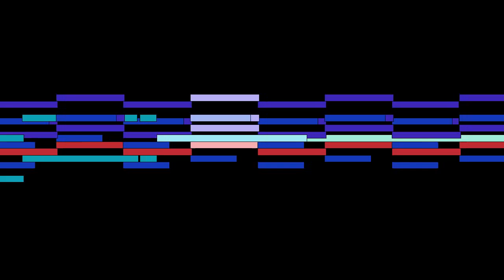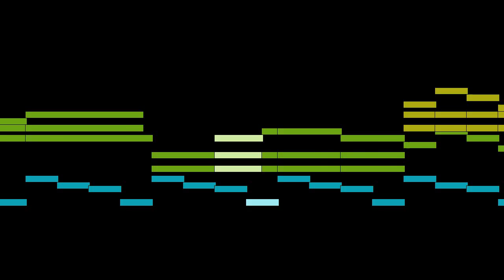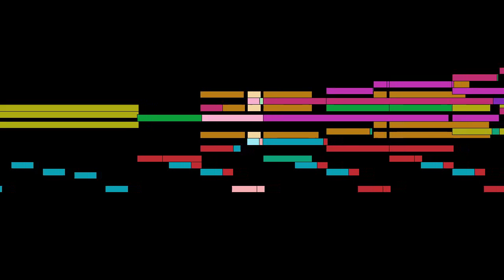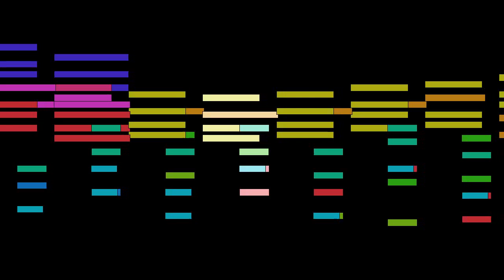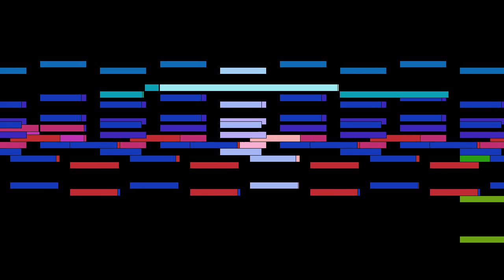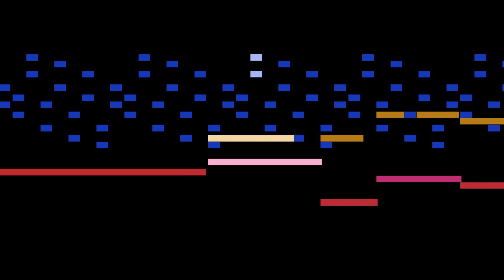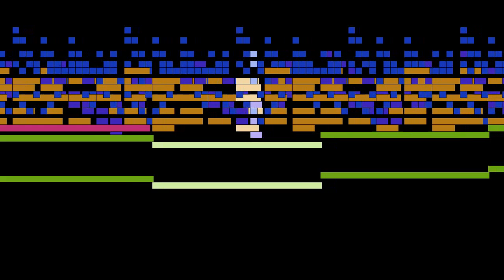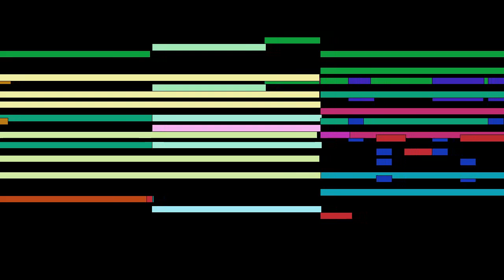Gustav Holst - Saturn: The Bringer of Old Age, The Planets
Saturn: The Bringer of Old Age, from The Planets, Op. 32, by Gustav Holst, with animated score.